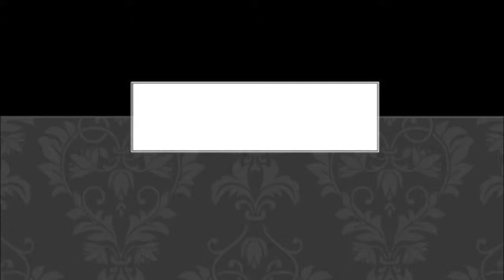Who Murdered Lord Alan Sugar?